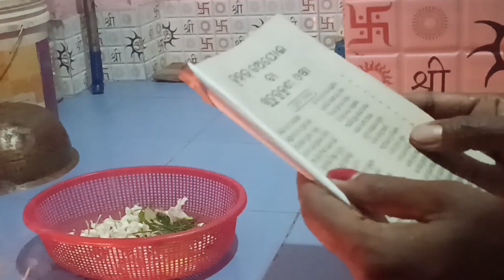ପ୍ରଥମ ପାଳି ଖୁଦୁରୁକୁଣୀ ll ମଙ୍ଗଳା ଓଷା ll odishaculture ll odiaparmpara